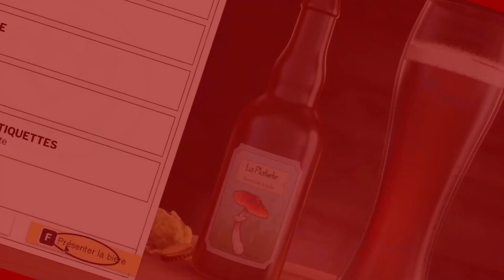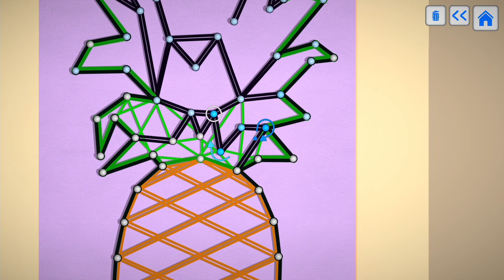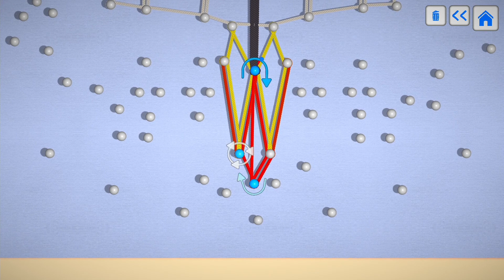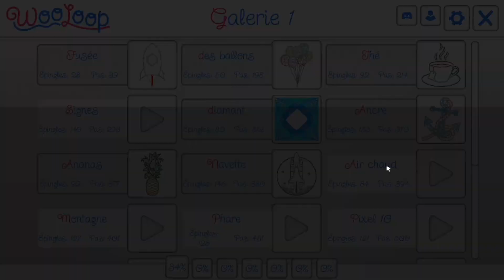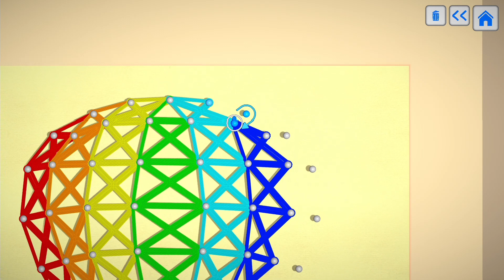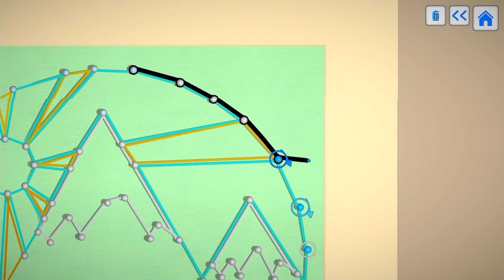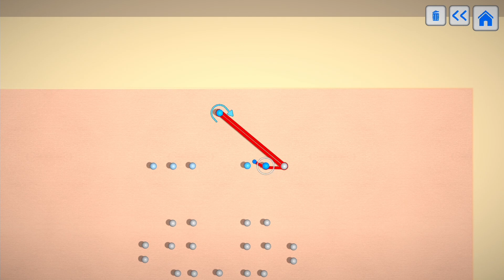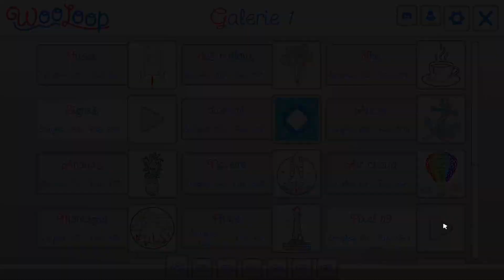Wooloop #2 : C'est le phare à qui ?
Bonjour à tous ! On continue notre aventure dans ce chill game Wooloop !